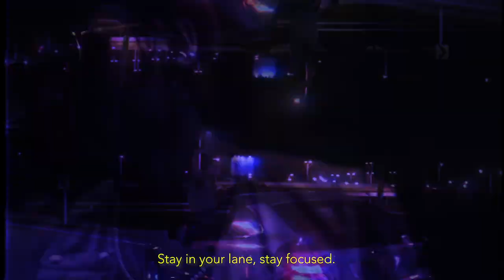Barak Jacuzzi - Stay In Yo Lane (Official Music Video)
Official video for "Stay In Your Lane " by Barak Jacuzzi  (Produced by Maggz)

Stream "Stay In your Lane" on Apple Music, Spotify and purchase on iTunes

Chopped + Shot + Directed by @therawwfilmmaker.

►Follow Barak Jacuzzi  on Instagram @barakjacuzzi